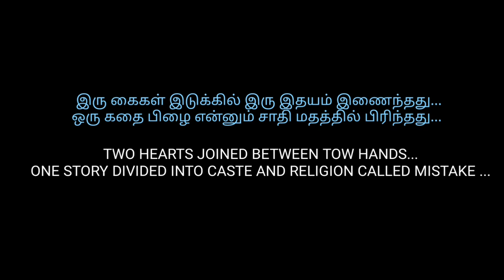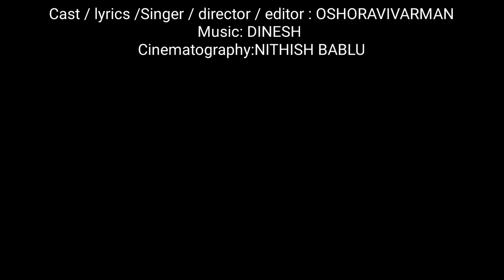En kadhal official video song | OshoRavivarman | Dinesh | Nanumoruisai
Cast,Singer,Lyric,Edit,Direct - Osho Ravivarman
Cinematography - Nishish Bablu
All Music App Available here - Osho Ravivarman and Nanumoruisai